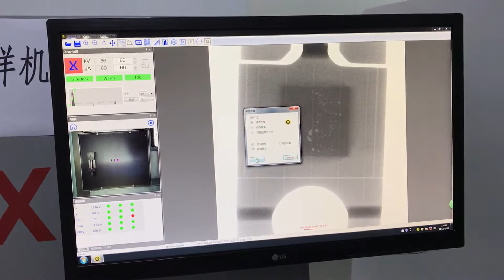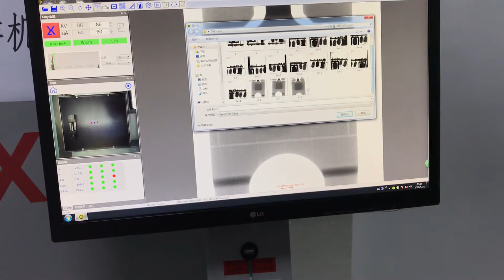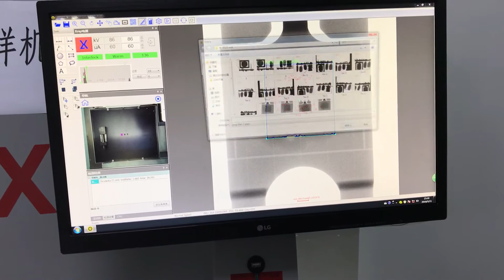Automatic X ray Inspection Machine find PCBA components defect voids rate detection